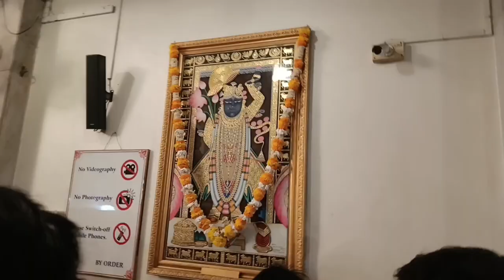1st Vlogs | Iskcon Temple vs Cyclone in Mumbai | Juhu Beach and Iskcon Temple.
1st VBlogs | Iskcon Temple vs Cyclone in Mumbai | Juhu Beach and Iskcon Temple.